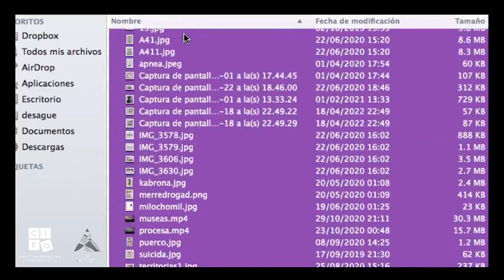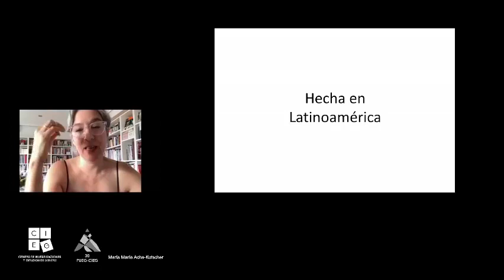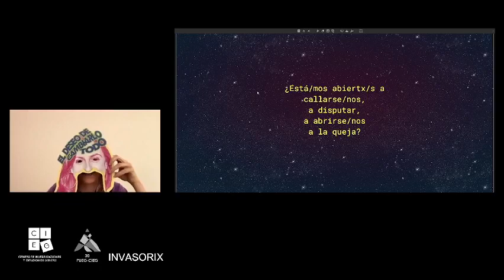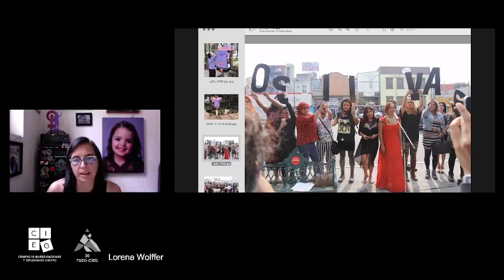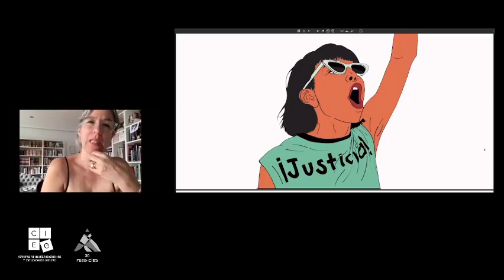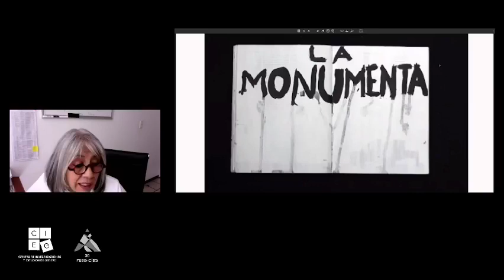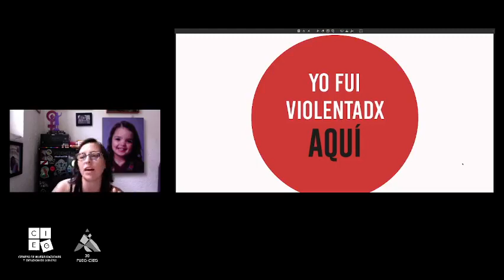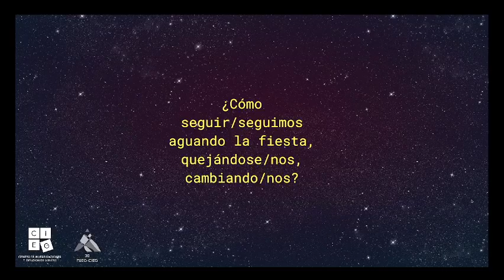ViernesDeCulturaFeminista presenta: VictoriasAladas Colección de Stickers por los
ALADASVICTORIAS es un proyecto concebido por la artista y activista cultural Lorena Wolffer para el CIEGUNAM en el marco de la celebración por 30 años de PUEGCIEG lugar en el que la academia, arte y activismo se triangulan para resignificar la protesta en el nuevo espacio público digital, para fomentar y celebrar el arte feminista mexicano desde el reconocimiento del papel instrumental que ha jugado en la formulación, la visibilización y el acuerpamiento del pensamiento crítico y las políticas que desde hace más de cincuenta años, desafían y objetan los mandatos cisheteropatriarcales capitalistas en México.

En este marco, y como parte de las actividades de la Comisión Interna para la Igualdad de Género CInIGCIEG, te invitamos al: Conversatorio-presentación de Victorias Aladas. Colección de Stickers conmemorativos por los 30 años del PUEG-CIEG

Participantes: Lorena Wolffer, Betzamee, Invasorix, María María Acha-Kutscher
Moderadora: Mtra. Patricia Piñones de la CinIG CIEG